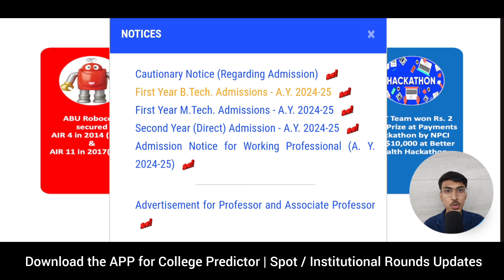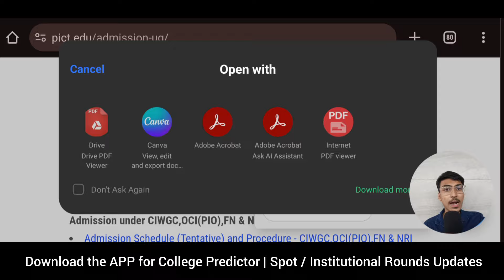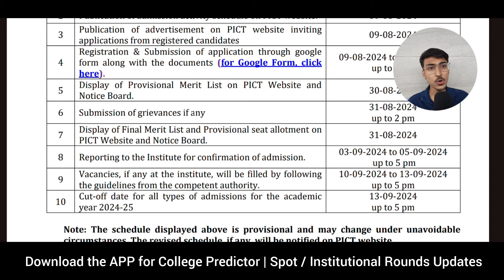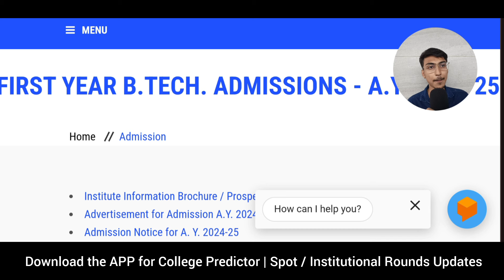MHT CET 2024 | Pune Institutional Rounds are Our 🤩 Spot Round Dates Released | CAP Round 2024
🚨 Check Your Options Form | Final Confirmation | CET CELL Website | MHT-CET 2024 CAP ROUND
MHT CET 2024 | CAP Round Choice Filling 2024
MHT-CET Final Merit List | Grievance Window | CAP Round Admission Counselling
MHT CET CAP Process A-Z | Choice Filling 📝 AutoFreeze 🥶 Betterment  😇 Freeze 😵 | Vacancy Spot

Enroll into 1-1 Counselling For all Admission Process till the End !!!

MHT-CET CAP 2024 CAP Round Schedule | Admission Registration Process | MHT CET 2024 Official Update
CAP Round Registration Form Filling
MHT CET CAP ROUND 2024 Admission Process
MHT CET 2024 SPOT Round Cutoff

Top Engineering Colleges in Pune :

COEP Technological University
Pune Institute of Computer Technology PICT
Bansilal Ramnath Agarawal Charitable Trust's Vishwakarma Institute of Technology VIT Pune
Pimpri Chinchwad Education Trust, Pimpri Chinchwad College of Engineering PCCOE Pune
MKSSS's Cummins College of Engineering for Women Pune
B.R.A.C.T's Vishwakarma Institute of Information Technology VIIT Pune
Pune Vidyarthi Griha's College of Engineering and Technology PVG Pune
Dr. D. Y. Patil Pratishthan's D.Y.Patil College of Engineering Akurdi, Pune
All India Shri Shivaji Memorial Society's College of Engineering AISSMS Pune

Top Engineering Colleges in Mumbai :

Veermata Jijabai Technological Institute(VJTI), Matunga, Mumbai
Institute of Chemical Technology, Matunga, Mumbai - ICT
Sardar Patel College of Engineering, Andheri - SPCE
Bhartiya Vidya Bhavan's Sardar Patel Institute of Technology , Andheri, Mumbai - SPIT
Shri Vile Parle Kelvani Mandal's Dwarkadas J. Sanghvi College of Engineering,Mumbai - DJSCE
Thadomal Shahani Engineering College, Bandra, Mumbai - TSEC
Vivekanand Education Society's Institute of Technology, Chembur, Mumbai - VESIT
K J Somaiya Institute of Technology - KJSIT